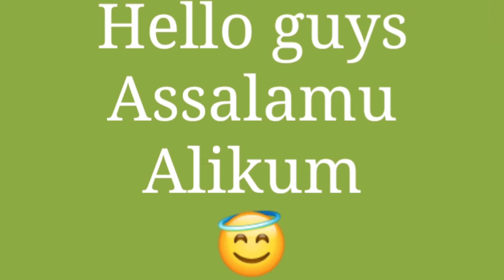Simple and tasty chicken fry | chicken fry recipe by beeka Fatima with mom